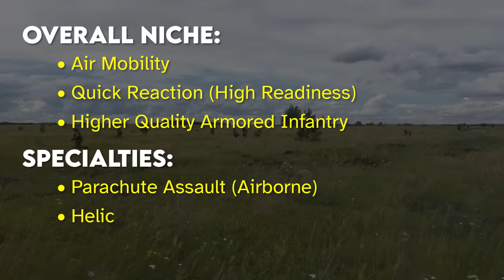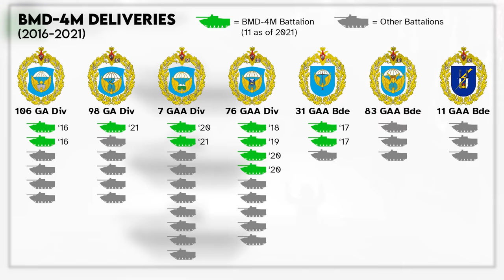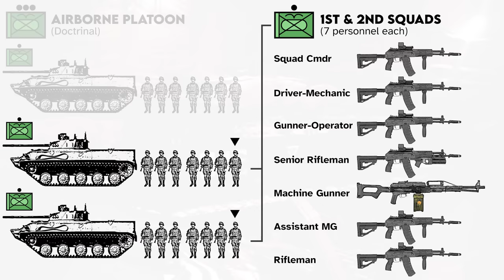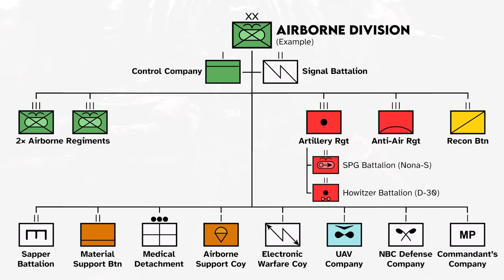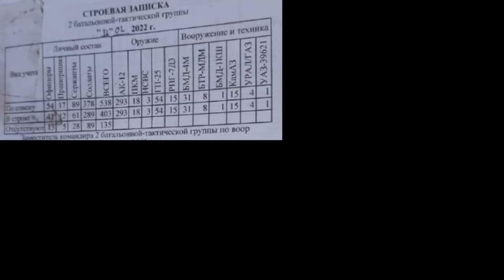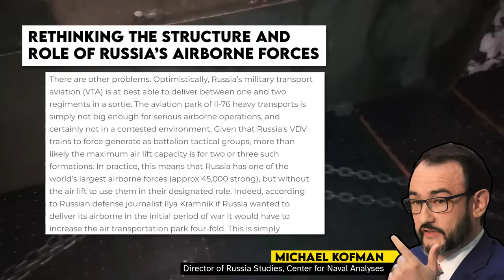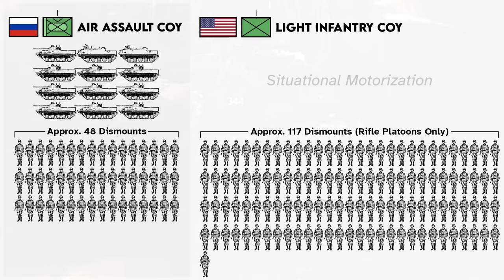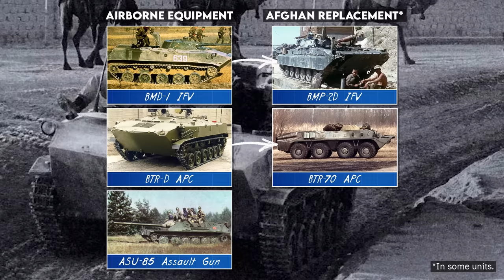The Weakness of Russian VDV Airborne Force Structure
If you'd like to make a one-time donation to Battle Order

Chapters:
0:00 - Intro
1:50 - Overall Purpose
3:50 - Unit Locations
4:15 - Squad to Battalion
7:27 - Regiments/Divisions
8:46 - Brigades
9:39 - Battalion Tactical Groups
11:51 Limitations (Opinion)